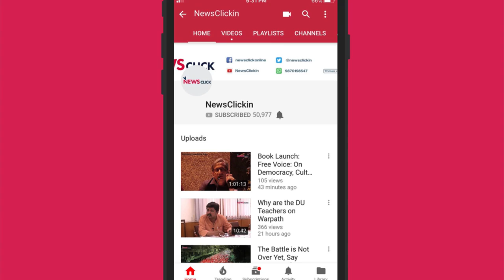डर के गणतंत्र को आरएसएस कायम रखना चाहती है - सुभाष गाताडे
आरएसएस ने हाल ही में एक तीन दिवसीय व्याख्यान माला आयोजित कीI इसके दौरान उन्होंने अपना एक नर्म पक्ष जनता के सामने रखने की कोशिश कीI न्यूज़क्लिक ने जाने-माने लेखक सुभाष गाताडे से इसी सन्दर्भ में एक ख़ास बातचीत कीI सुभाष के मुताबिक जो लोग आरएसएस के इतिहास से वाकिफ़ नहीं हैं सिर्फ उन्हीं को यह सच लग सकता हैI